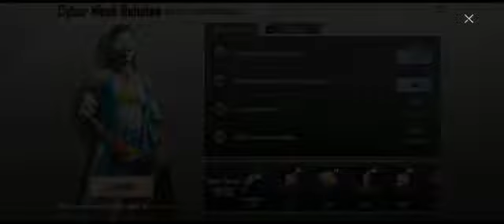New Outfit The friesh lemon set in pubg mobile 📱 purchase in 450 uc